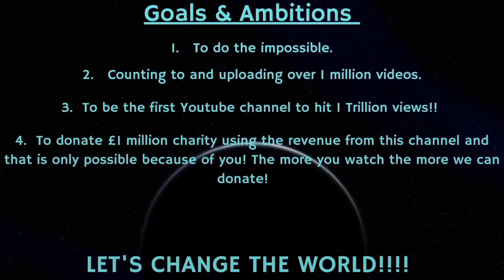Counting to ONE MILLION!!, This is Number 81,837